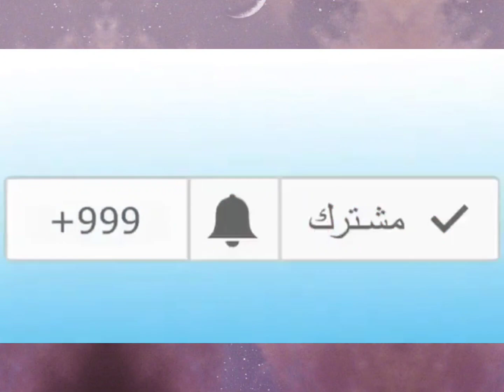فرنسي يوجه رسالة قوية الى ماكرون .....لا تلعب مع بوتين يا ماكرون